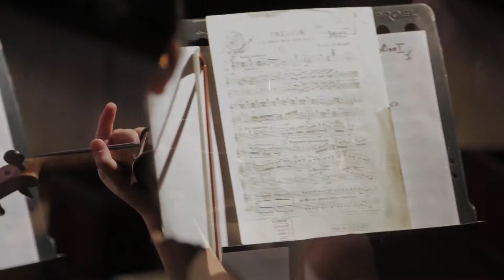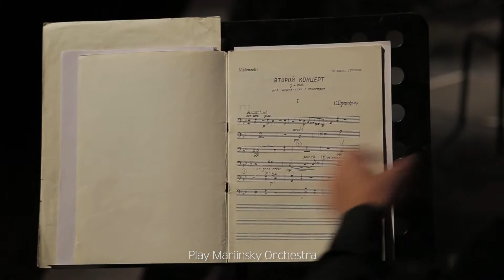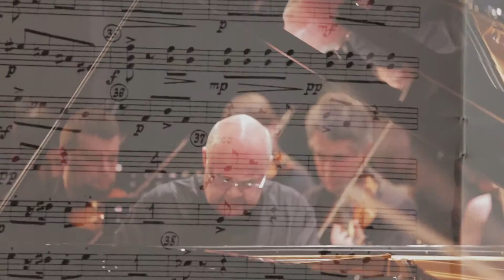"Звезды на Байкале". Концерт